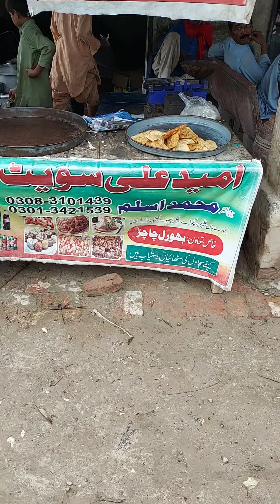Little dhaba on the way to cholistan desert Pakistan, Toyota Landcruiser BJ40